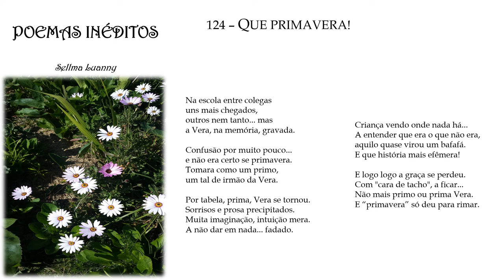POEMAS INÉDITOS p124 ("QUE PRIMAVERA!") com áudio